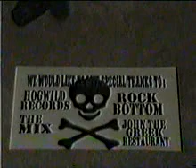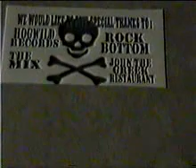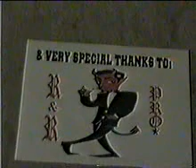Episode 39 & 48 Christmas Carols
Ending of the Atheena Show Christmas episode #39 that aired December 2008 & ep 48 that aired in 2009 featuring Atheena's Oma in Berlin, Germany singing Christmas Carols during the credits.  Become a fan on facebook of "the atheena show" or join us for more info.